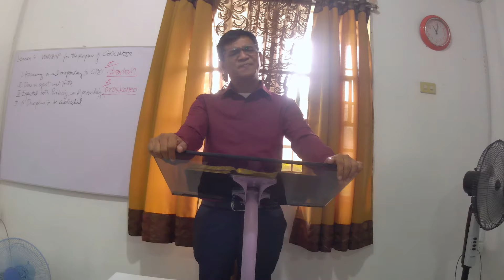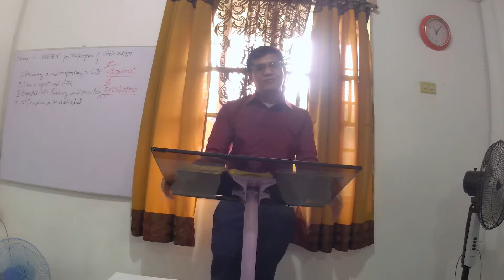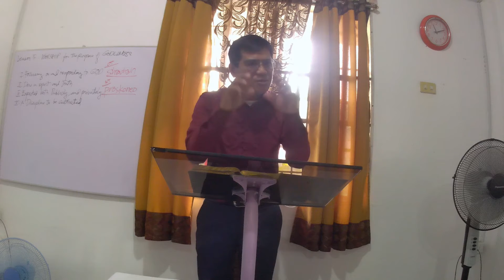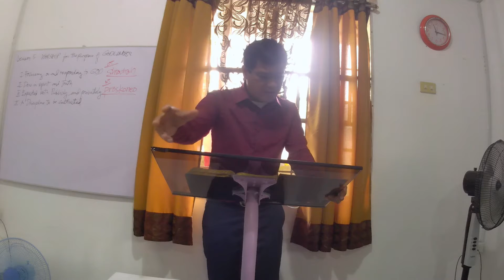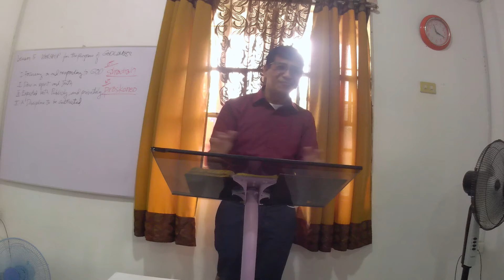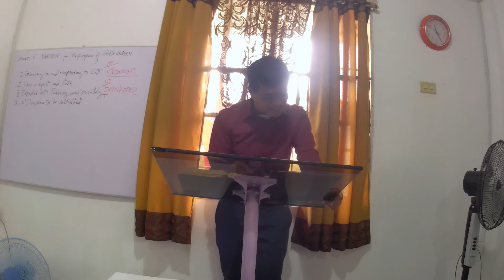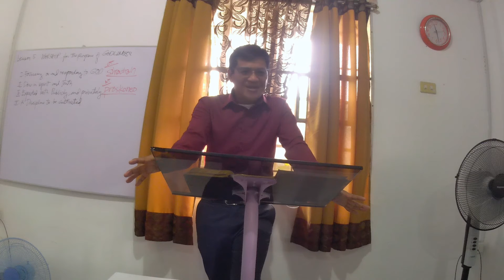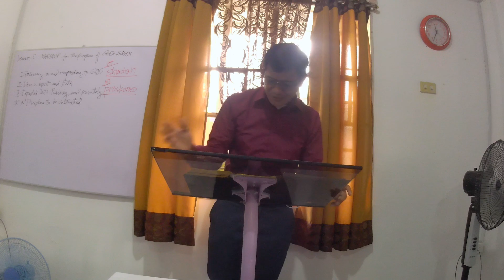CGBC Worship 041821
Title: Enjoying the Lord's Grace and Generosity
Speaker: Ptr. ben Gabitano
Text: Psalms 23: 5